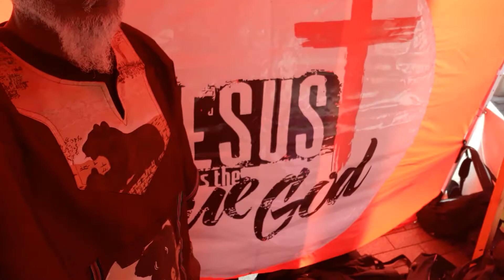Jesus christ is the one true God # manifest in the flesh.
Jesus christ is the one true God manifest in the flesh the son of God.